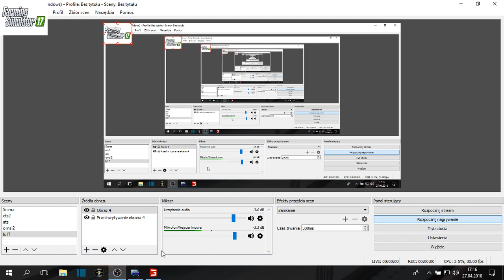ls 17 wschodnia dolina poczatek